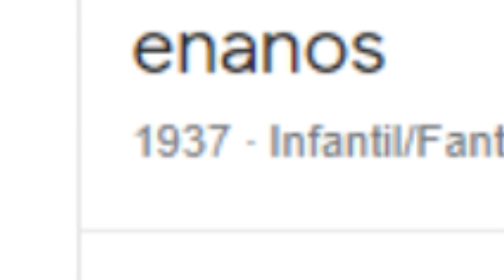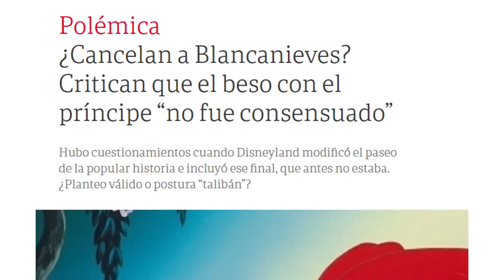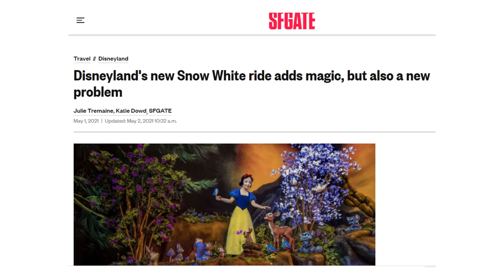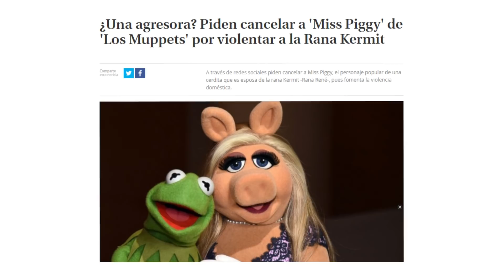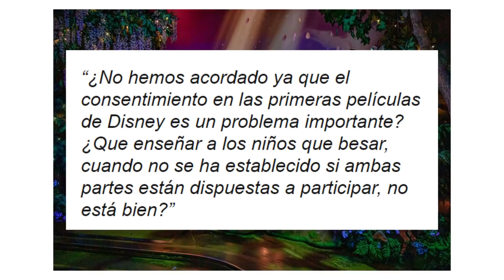Blancanieves CANCELADA (no pregunten)